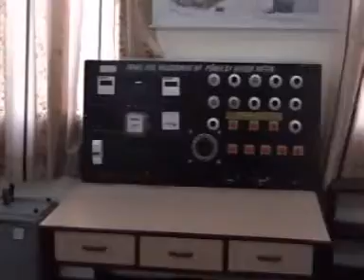Electrical Engg. and Physics Labs